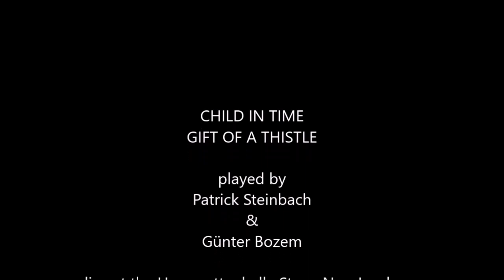Child in Time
Der Deep Purple Klassiker neu interpretiert im Akustik-Duo mit Patrick Steinbach und Günter Bozem. Aufgenommen auf der Irish Christmas Night 2018 in der Neu-Isenburger Hugenottenhalle